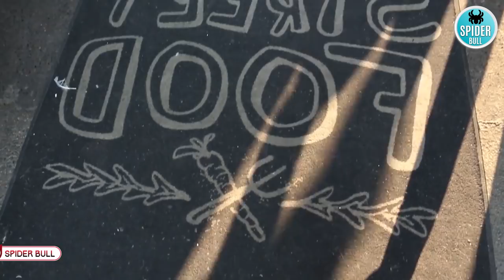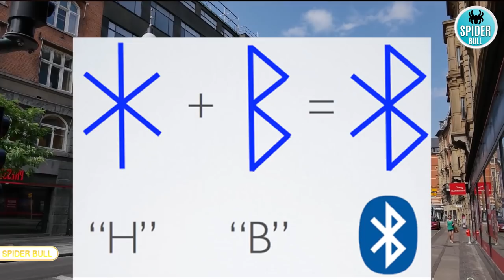Travel To Denmark | denmark History Documentary In Urdu and Hindi | Spider Tv | ڈنمارک کی سیر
Denmark is a Scandinavian country comprising the Jutland Peninsula and numerous islands. It's linked to nearby Sweden via the Öresund bridge. Copenhagen, its capital, is home to royal palaces and colorful Nyhavn harbor, plus the Tivoli amusement park and the iconic “Little Mermaid” statue. Odense is writer Hans Christian Andersen’s hometown, with a medieval core of cobbled streets and half-timbered houses,denmark most beautiful country in the world,

Travel To Denmark | History Documentary About Denmark In Urdu And Hindi | Spider Tv | ڈنمارک کی سیر

Background Music Credit- Background Music By- NoCopyrightSound